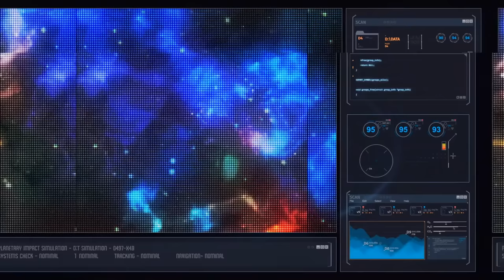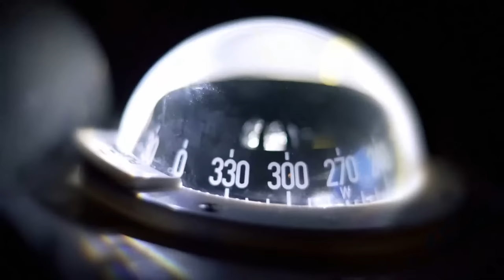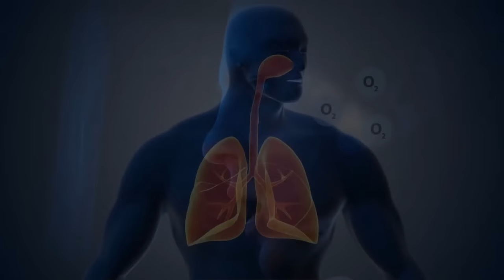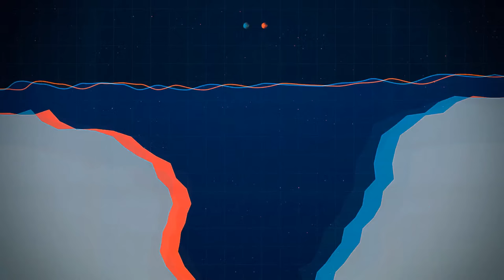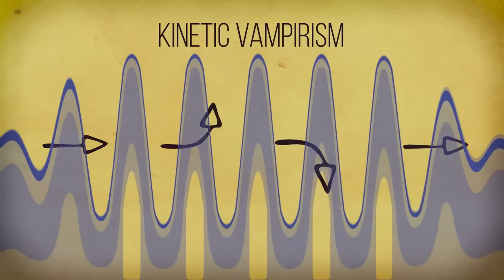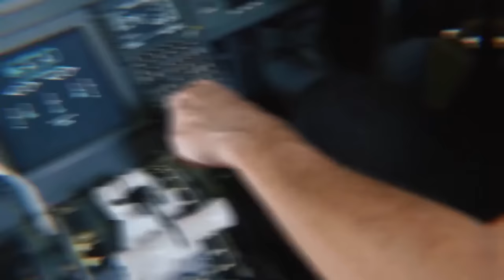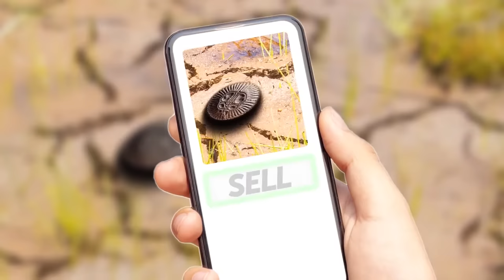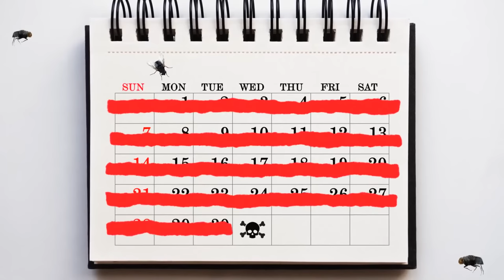Mesmerizing Yet Eerie Phenomena + Other Mind-Blowing Facts